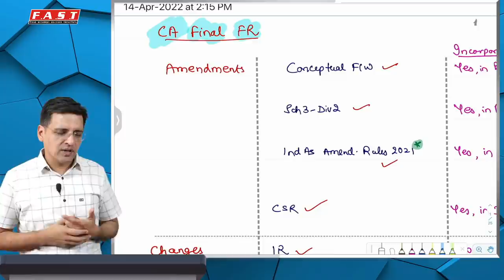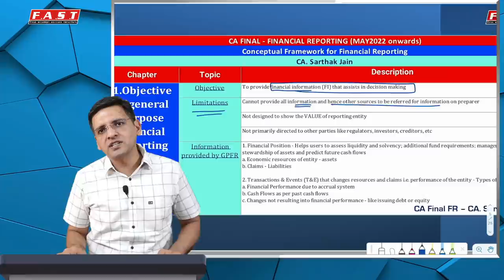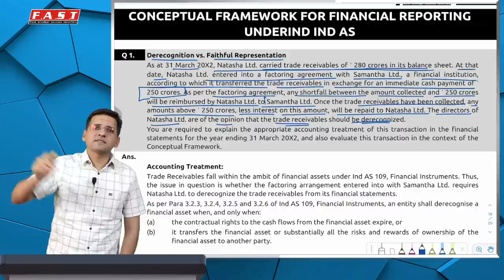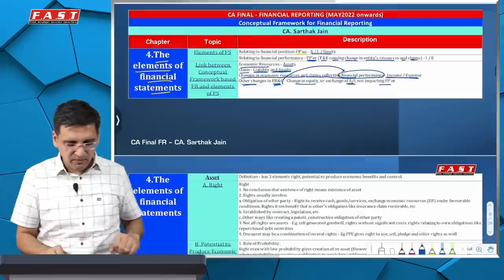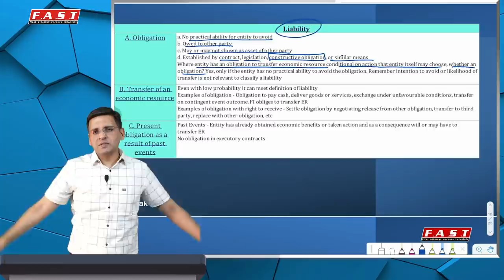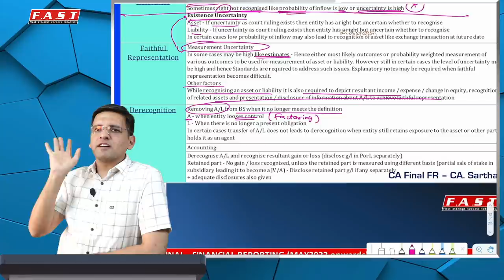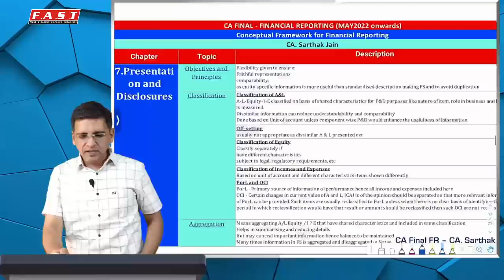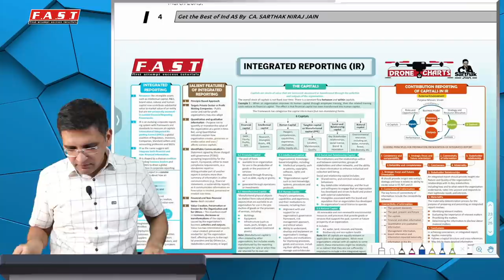CA Final FR - New Conceptual Framework for FR (IndAS Based FS)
Conceptual Framework for FR (IndAS Based FS) recently updated topic for students of CA Final Financial Reporting

0:0:00-0:5:07 - Introduction to session
0:05:08 - Basic background of Conceptual Framework
0:11:47 - 1. Objective of General Purpose FR
0:16:25 - 2. Qualitative Characteristic of Useful Financial Information & Question's
0:28:15 - 3. Financial Statement and the Reporting Entity
0:31:20 - 4. The Elements of Financial Statements
0:50:04 - 5. Recognition and Derecognition
0:57:13 - 6. Measurement
01:05:44 - 7. Presentation and Disclosures
01:10:28 - 8. Concepts of Capital and Capital Maintenance & Question's